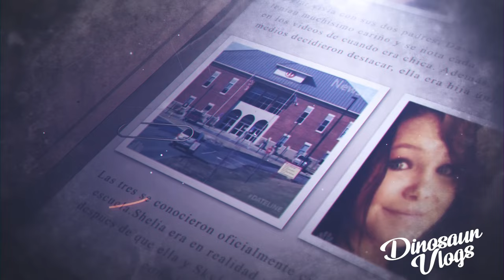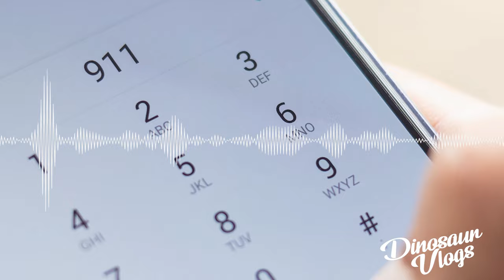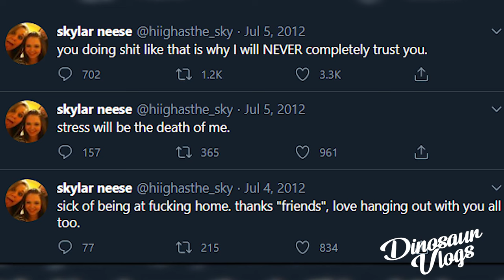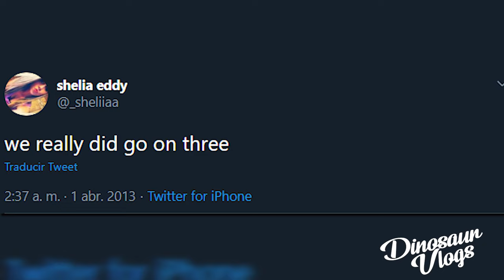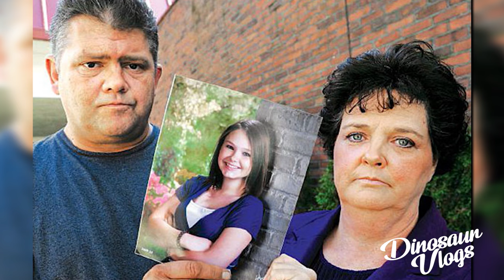~RESUELTO~ El caso de Skylar Neese